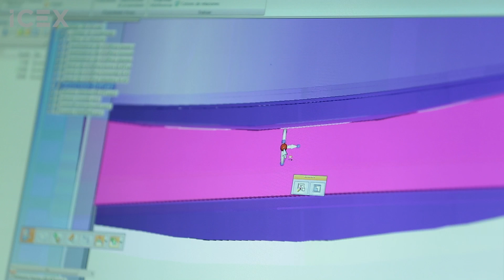Capdell. Sinfonía en madera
Cuando, a finales de los años sesenta, se fundó Capdell, un taller de carpintería para la fabricación de sillas, pocos podían esperar que, 50 años después, este nombre formaría parte del mobiliario de lujosos vestíbulos de hotel, cruceros, salas VIP o grandes multinacionales. Ello ha sido posible gracias a su apuesta por el diseño, por la calidad del producto y por un canal con amplia proyección internacional, el contract.